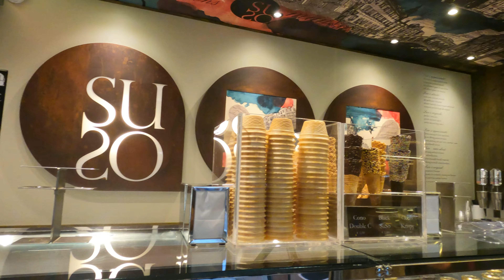Cómo Disfrutar De La Mejor Comida Italiana En Venecia - Tips Y Consejos | Ecuatoriana y Aleman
Hoy en este video queremos mostrar la comida de Venecia que deben probar, y dar los mejores tips, porque no todo es amor, bonito y tampoco barato. Si quiere apoyarnos para seguir trayendo contenido visita nuestra

Hay unos trucos que deben saber. Quedate :).

Comer barato en "Cannaregio venedig"

Aqui 😎 los links necesarios:
Pagina web oficial de Venecia (cambiar lengua en la esquina izquierda)

⬇️ Activar los subtitulos en: español, aleman, ingles.

✅ capitulos:

00:00 Intro
01:16 Spaghetti Negro y mixtos de pescados fritos
06:33 Cicchettis
11:14 Pizza y Spaghetti Carbonara
14:10 Helado
15:40 Conclusion

Este video muestra información Cómo Disfrutar De La Mejor Comida Italiana En Venecia Tips Y Consejos, pero también trata de cubrir el siguiente tema:

Los mejores consejos de venecia
Tips para comer en Venecia
Comida italiana

Título: Cómo Disfrutar De La Mejor Comida Italiana En Venecia - Tips Y Consejos | Ecuatoriana y Aleman

✅  Links Importantes:

👉 Todo el equipo que usamos esta en Amazon

👉 Venecia En Un Día - Los Mejores Lugares Y Tips Para Aprovechar Tu Tiempo | Ecuatoriana y Aleman

✅  Acerca de Ecuatoriana y Aleman:

Bienvenidos a nuestro canal, queremos compartir nuestra historia, nuestra vida, viajes, amor y mucho mucho más con ustedes... ❤️🙌 Nos acompaña 👩🏽‍🤝‍👨🏼.

Saludos.